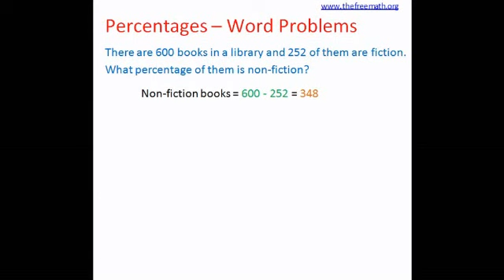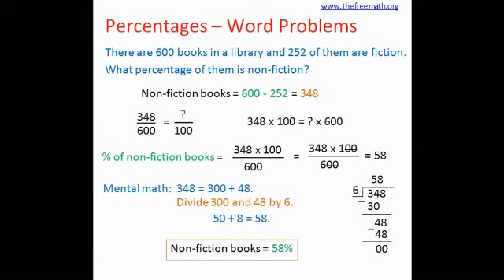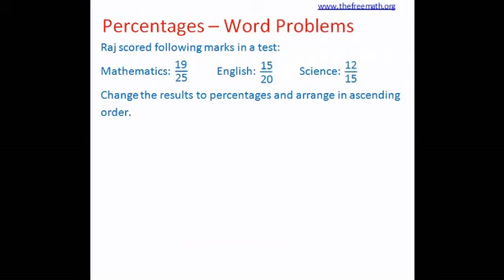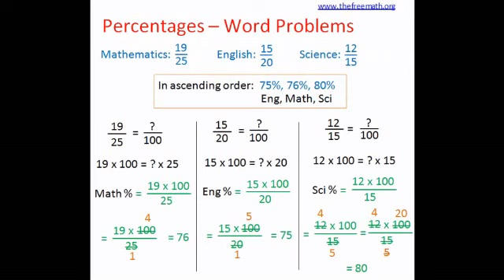Percentage - Word Problems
Word problems to calculate percentages